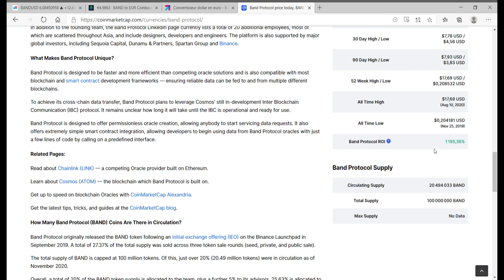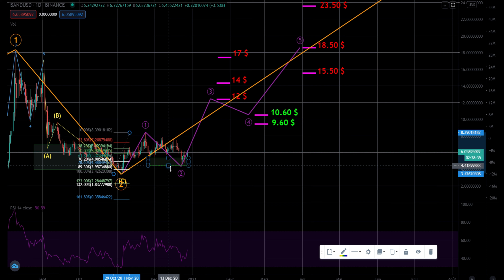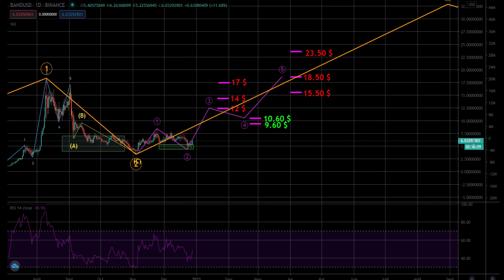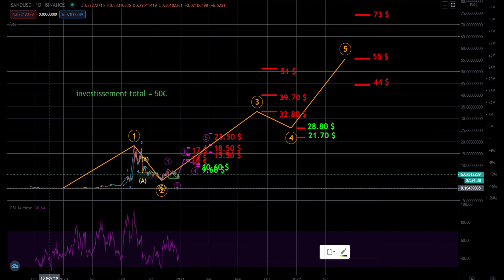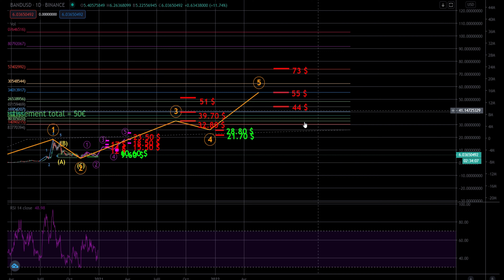BAND PROTOCOL : Analyse FR + Objectifs du prochain bullrun 2021 2022 2022 2023 Band usd 28-12-2020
- Digero : ( Bonus de 20€ sur les frais )

Vous voulez faire un don en BTC :
1ECd56jmQ8uVfkBaHcTAkGsF7gB1qutrqq